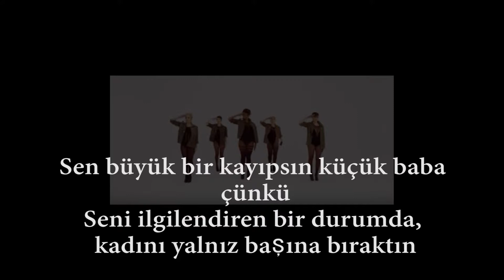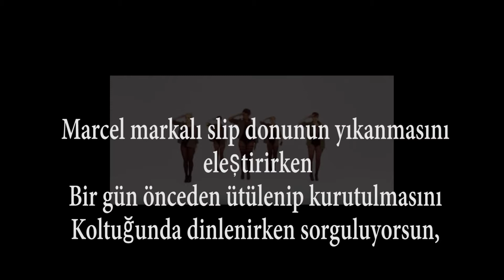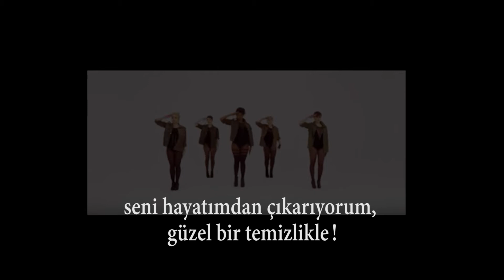Akro İyiki kadınlar var fransızca şarkı türkçe çeviri (Les femmes sont là)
Music video by AKRO performing Les femmes sont là.
2015 Bleu Electrique exclusively licensed to Sony Music Entertainment Belgium

Song : Les femmes sont là
Artist: Akro feat. Marie Warnant
Licensed to YouTube by: SME (on behalf of Sony Music Entertainment), and 1 Music Rights Societies